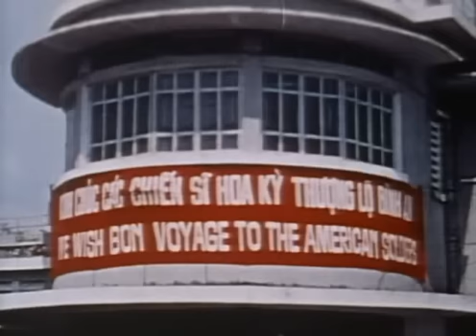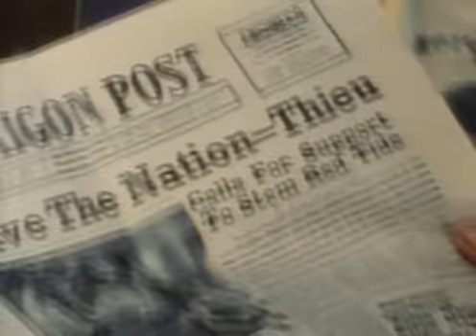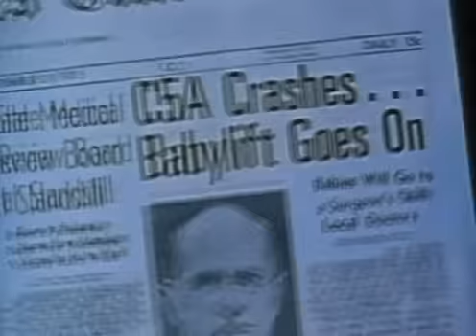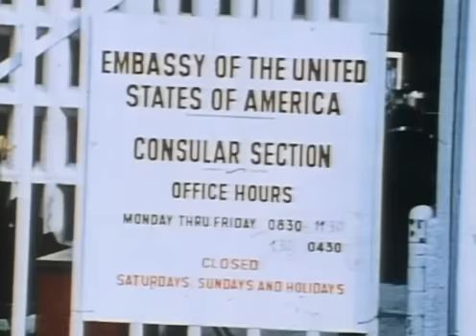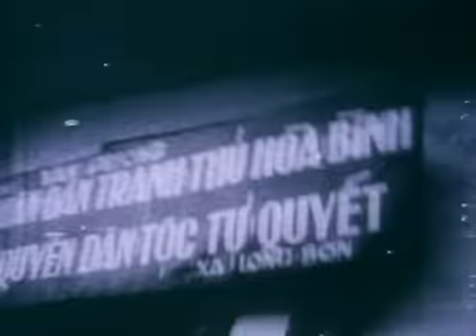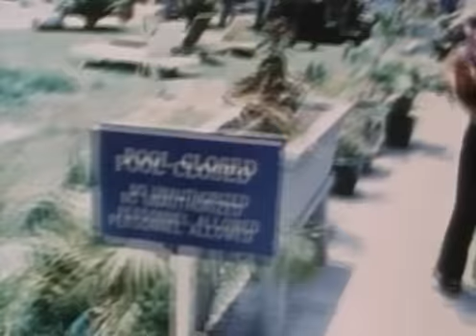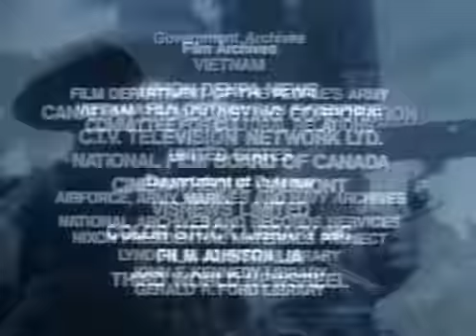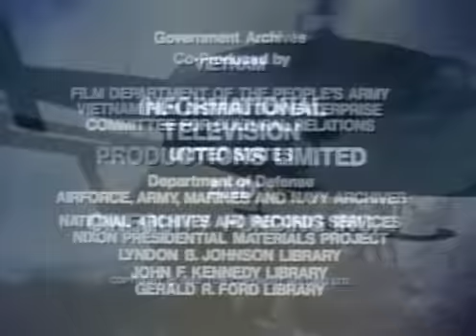Vietnam: The Ten Thousand Day War - Surrender [12/13]